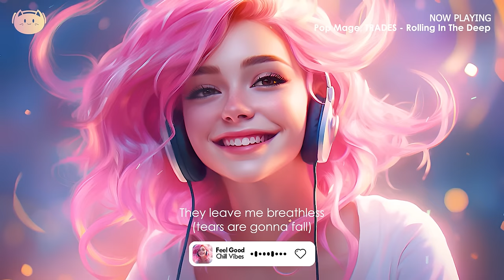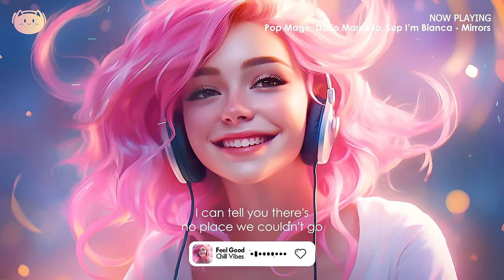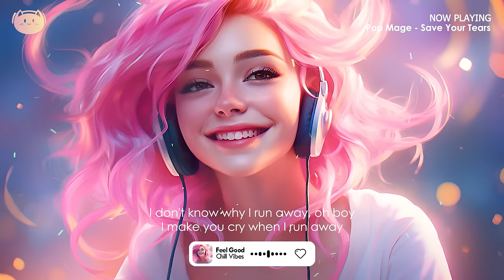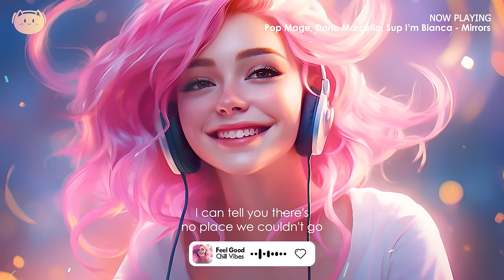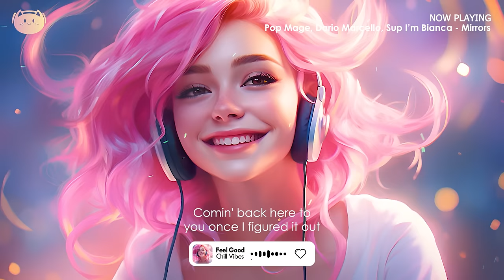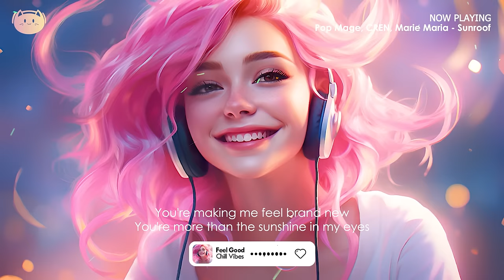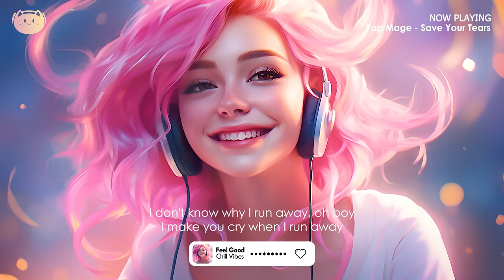Mood Booster🌻🌻Best Songs You'll Feel Happy and Positive After Listening To It (Immediate Effect) #50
Good Energy🌻🌻🌻Best Songs You Will Feel Happy and Positive After Listening To It (Immediate Effect)

🎧 Tracklist:
00:00 Pop Mage, TRADES - Rolling In The Deep
03:32 Pop Mage, TRADES, Andreea Flavia - abcdefu
06:22 Pop Mage, Dario Marcello, Sup I’m Bianca - Mirrors
10:34 Pop Mage, Sup I’m Bianca ft. Mandrazo - Sorry
13:41 Pop Mage, OVERHEAT - Love Yourself
16:10 Pop Mage, Dario Marcello, Sup I’m Bianca - Payphone
19:54 Pop Mage, Dario Marcello feat. Nito-Onna - Strangers
22:17 Pop Mage, Petricor, Marie Maria - You’re Beautiful
24:56 Pop Mage, Dario Marcello, Sup I’m Bianca - Stronger
28:20 Pop Mage, Mandrazo - Summertime Sadness
31:50 Pop Mage - Flowers
35:01 Pop Mage, Dario Marcello, Britt - Bad Blood
38:30 Pop Mage, Nair, PhiloSofie - Numb
40:46 Pop Mage, CREN, May Zoean - Dandelions
43:58 Pop Mage, CREN, Marie Maria - Sunroof
46:02 Pop Mage - Save Your Tears
48:59 Pop Mage, CREN - Let Her Go
52:18 Pop Mage, Brenda Mullen - Falling
55:46 Pop Mage - Toxic
58:47 TrackTribe - Is This Really Happening
1:02:02 Pop Mage, TRADES - Rolling In The Deep
1:05:35 Pop Mage, TRADES, Andreea Flavia - abcdefu
1:08:25 Pop Mage, Dario Marcello, Sup I’m Bianca - Mirrors
1:12:36 Pop Mage, Sup I’m Bianca ft. Mandrazo - Sorry
1:15:43 Pop Mage, OVERHEAT - Love Yourself
1:18:13 Pop Mage, Dario Marcello, Sup I’m Bianca - Payphone
1:21:56 Pop Mage, Dario Marcello feat. Nito-Onna - Strangers
1:24:19 Pop Mage, Petricor, Marie Maria - You’re Beautiful
1:26:59 Pop Mage, Dario Marcello, Sup I’m Bianca - Stronger
1:30:23 Pop Mage, Mandrazo - Summertime Sadness
1:33:53 Pop Mage - Flowers
1:37:03 Pop Mage, Dario Marcello, Britt - Bad Blood
1:40:32 Pop Mage, Nair, PhiloSofie - Numb
1:42:49 Pop Mage, CREN, May Zoean - Dandelions
1:46:01 Pop Mage, CREN, Marie Maria - Sunroof
1:48:04 Pop Mage - Save Your Tears
1:51:01 Pop Mage, CREN - Let Her Go
1:54:20 Pop Mage, Brenda Mullen - Falling
1:57:49 Pop Mage - Toxic
2:00:49 TrackTribe - Is This Really Happening
2:04:04 Pop Mage, TRADES - Rolling In The Deep
2:07:37 Pop Mage, TRADES, Andreea Flavia - abcdefu
2:10:27 Pop Mage, Dario Marcello, Sup I’m Bianca - Mirrors
2:14:38 Pop Mage, Sup I’m Bianca ft. Mandrazo - Sorry
2:17:46 Pop Mage, OVERHEAT - Love Yourself
2:20:15 Pop Mage, Dario Marcello, Sup I’m Bianca - Payphone
2:23:59 Pop Mage, Dario Marcello feat. Nito-Onna - Strangers
2:26:21 Pop Mage, Petricor, Marie Maria - You’re Beautiful
2:29:01 Pop Mage, Dario Marcello, Sup I’m Bianca - Stronger
2:32:25 Pop Mage, Mandrazo - Summertime Sadness
2:35:55 Pop Mage - Flowers
2:39:06 Pop Mage, Dario Marcello, Britt - Bad Blood
2:42:35 Pop Mage, Nair, PhiloSofie - Numb
2:44:51 Pop Mage, CREN, May Zoean - Dandelions
2:48:03 Pop Mage, CREN, Marie Maria - Sunroof
2:50:07 Pop Mage - Save Your Tears
2:53:04 Pop Mage, CREN - Let Her Go
2:56:22 Pop Mage, Brenda Mullen - Falling
2:59:51 Pop Mage - Toxic
3:02:52 TrackTribe - Is This Really Happening